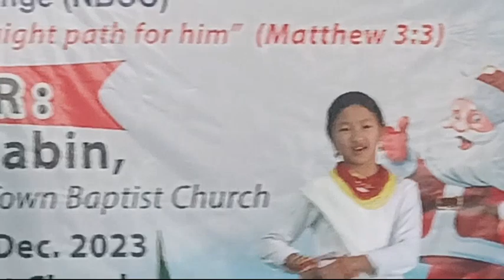Sunday Worship Service // Talo Baptist Church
Praise and worship, special song and dance presentation in  Sunday services, Talo Village, Lower Subansiri, Arunchal Pradesh, India

Apaniya Vlog